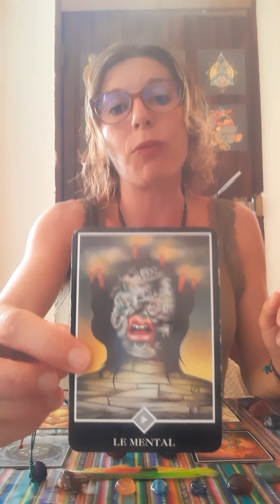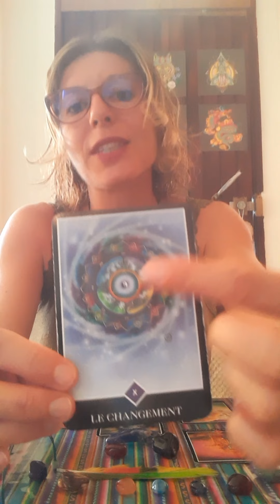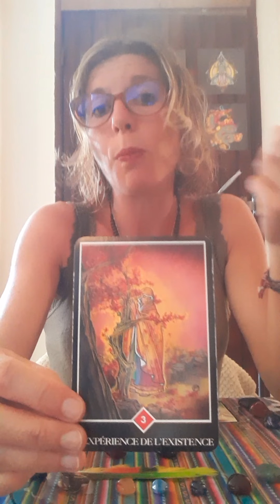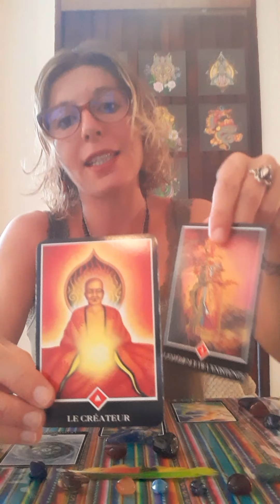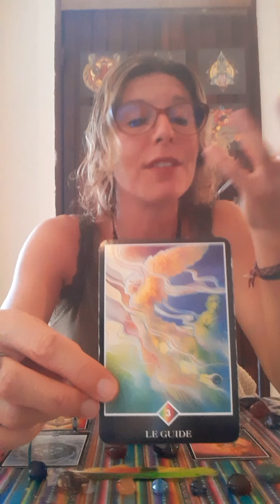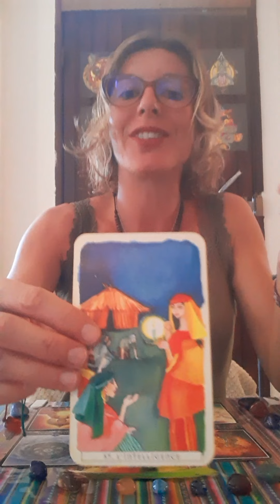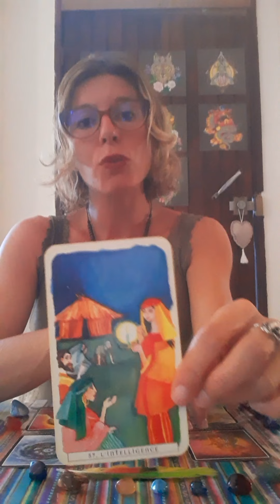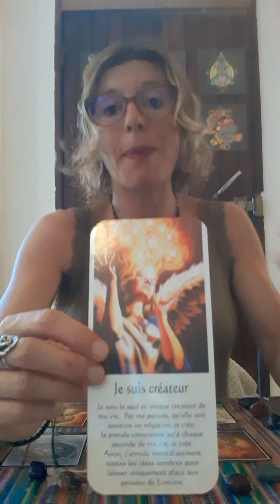Lion Générale Octobre 2021♌🌺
Camille Déziles